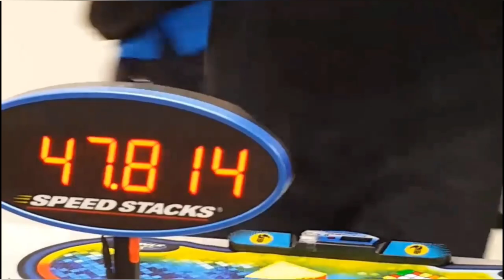Max Park - I'm Born to Run - Cubing Montage